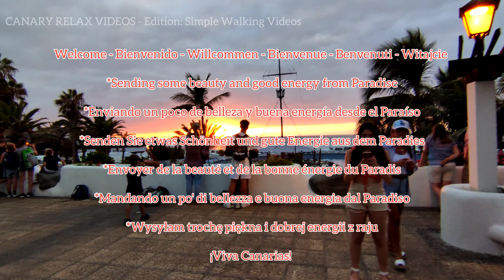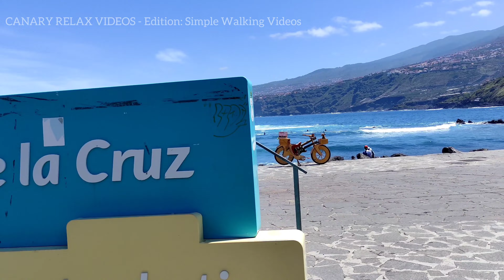TENERIFE 🏝️ Puerto de la Cruz Canary Islands Teneriffa Kanarische Inseln Tenerife Canarias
I currently make 2 types of videos:
1. Edition: Simple Walking Videos (contain advertising)
- filmed continuously and published on the same or next day
2. Edition: Art Videos (without ads )
Club contribution €6 basic or €15 VIP / month
Milos Smilnak

Ich mache derzeit 2 Arten von Videos:
1. Auflage: Simple Walking Videos (Werbung enthalten)
- kontinuierlich gefilmt und am selben oder am nächsten Tag veröffentlicht
2. Auflage: Art Videos (ohne Werbung)
Der Club ist für alle und jeder ist willkommen Clubbeitrag 6 € Basic oder 15 € VIP / Monat
Milos Smilnak

Actualmente hago 2 tipos de videos:
1. Edición: Simple Walking Videos (contengan publicidad)
- filmados de forma continua y publicados el mismo día o al día siguiente
2. Edición: Art Videos (sin anuncios)
Aportación club 6€ básica o 15€ VIP/mes
Milos Smilnak